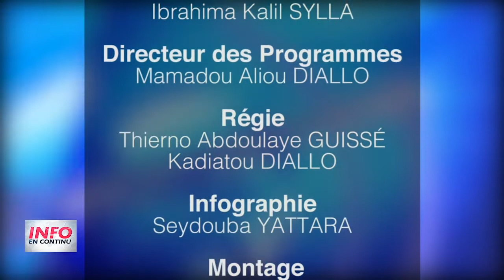INFO EN CONTINU DU 16 JUILLET 2021 10H